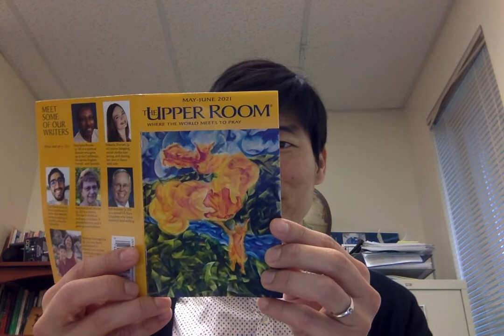May 25, 2021, Daily Devotional with the Upper Room